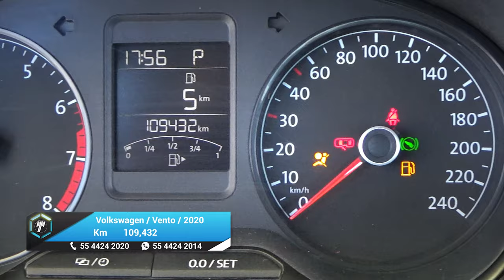Volkswagen / Vento / 2020 - 26517